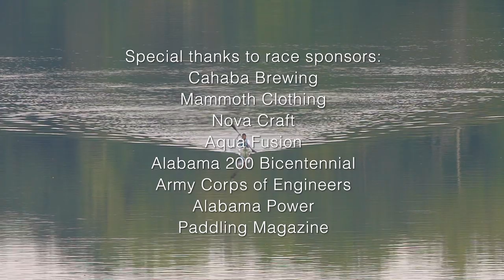Experience 650 miles of Adventure on Alabama's Scenic River Trail!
Alabama has the longest state river trail in the country!